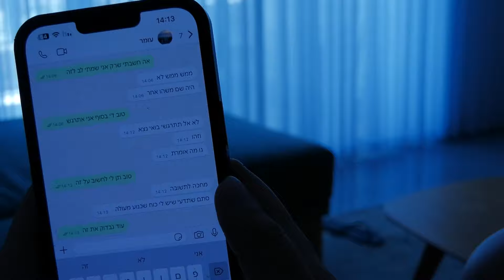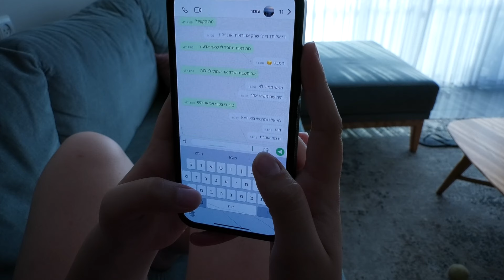שלך תמיד אהובה